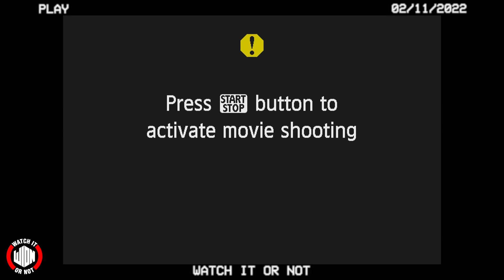House Of The Dragon Review - Why Black People Be Renaming All The Shows?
Welcome to Watch It Or Not TV

For all your Movie, Anime, and TV series reviews, news and everything between!!

Today the guys' review.

* House Of The Dragon - An internal succession war within House Targaryen at the height of its power, 172 years before the birth of Daenerys Targaryen.